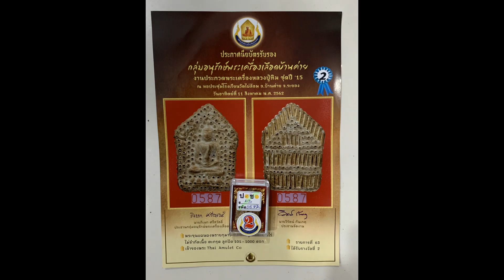Khun Phaen LP Tim Gold Takrut and Chanuan Beads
Khun Phaen Pfrai Kumarn amulet from the year 2515 BE, from the Great LP Tim. This is an exemplary model in Ongk Kroo cersion, and a 2nd Prizewinner in the Samakom Luead Ban Kaay LP Tim Amulet Conservation Society of Rayong. This Exhibit is in Nuea Pong Prai Kumarn, with Circa 108 Gold Takrut and well over 200 Sacred Chanuan Magic Spell Inserts. An extremely rare and exemplary Khun Phaen of Luang Phu Tim for the avid and serious collector of the 2515 BE Series, packed with solid gold Takrut and Chanuan, to the point where no more space was available for insertion.
This amulet is available on https"//ancientamulet.com